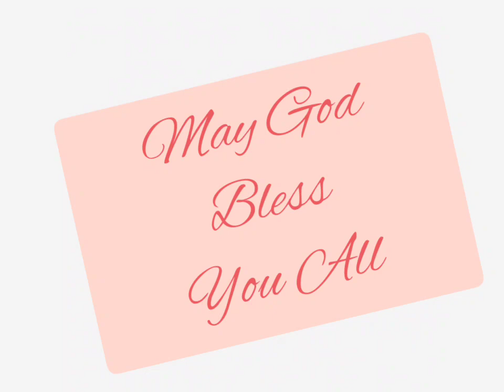भजन संहिता 99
Psalm 99 read in Hindi. Listen and be blessed.
URL: InShot